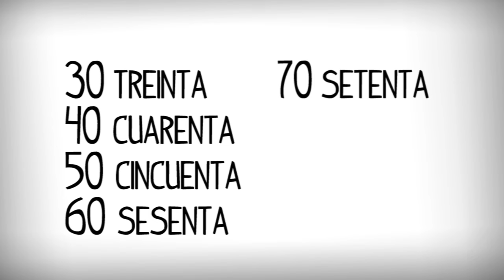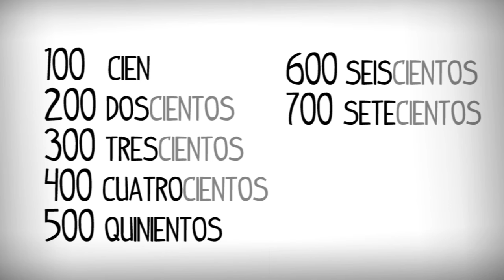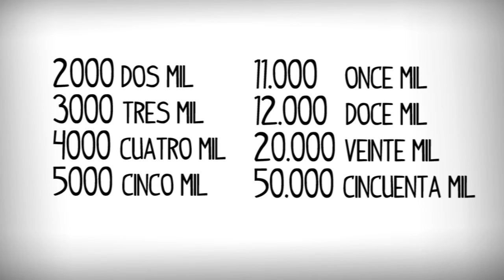Learn Spanish number from 1 to 50.000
Learn Numbers in Spanish, how to say spanish numbers. Spanish Numbers 1 to 50000. Spanish Numbers. Learn Numbers in Spanish.

Counting numbers in Spanish, Teach Spanish Numbers.
Easy Spanish, Spanish for beginners, spanish inmersions.
Fun and educational way to help kids and adults to learn how to count and spell the numbers in Spanish

Spanish initial, basic spanish, spanish for beginners, learning spanish grammar, basic spanish grammar. Learnign numbers in Spanish, spanish numbers